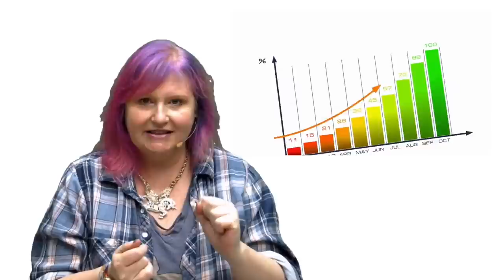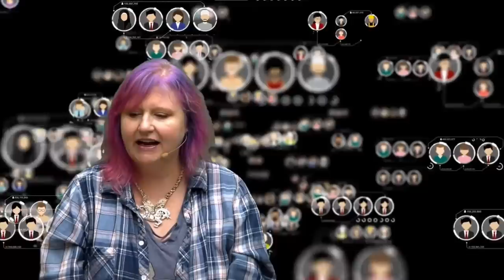What every artist NEEDS to know about Art galleries 😜 Tip 4 will save your sanity | The Art sherpa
Artist Advice and Art Gallery tips new and frustrated Artists need to know! These are just the first 4 tips ( More insider observations are coming!!)  I have so much to share and you will love tip #4 EVERY ARTIST needs to know this